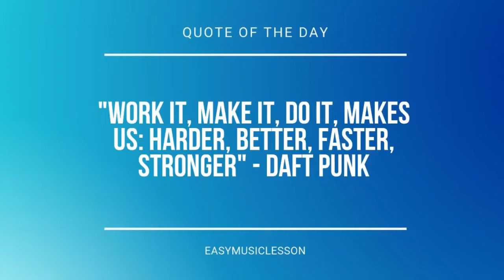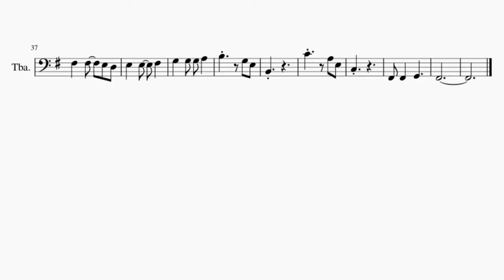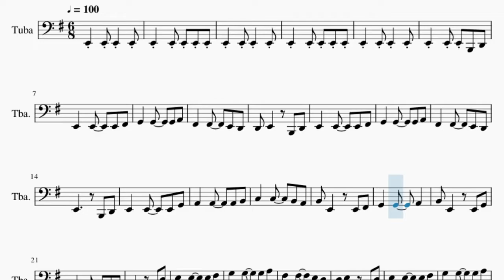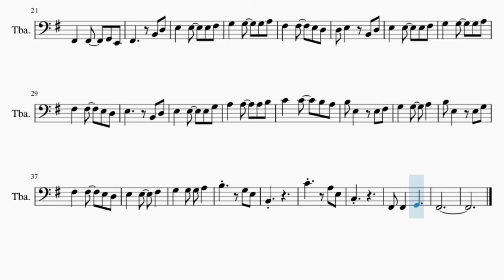SUPER EASY Tuba Sheet Music: How to play He's A Pirate by Hans Zimmer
Comment and let us know how the videos have helped you. It keeps us going! :)Here is a sheet music/tab video on the song He's A Pirate (SUPER EASY) by Hans Zimmer on the tuba. A tuba sheet music arrangement which is transposed to notes that are easily played by tuba, for the song He's A Pirate (SUPER EASY) by Hans Zimmer.

EasyMusicLesson2 teaches you to play the your favorite instrument, through well-arranged sheet music so that you too can learn how to play He's A Pirate (SUPER EASY) by Hans Zimmer on the tuba as fast as you can. A tuba sheet music with backing tracks to help your play the song better.

Chords of Tuba arrangement:
E Min   E Min   C Maj   B Min   E Min   C Maj   G Maj   D Maj
E Min 7   E Min   A Min   A Min   E Min   C Maj   C Maj 7   B Maj
B Maj   E Min   C Maj   B Min   E Min   C Maj   G Maj   D Maj
E Min   D# Dim   G Maj   C/D   B Maj   A Min   B Maj

Melody notes of Tuba:
E2 E2 E2 B1 D2
D2 E2   B1 D2
B2 E2   E2 G2
F#2   F#2   G2 E2
D3 E3   B2 D3
B3 E3   E3 G3
B2
C4     A3 E3
C3
F#2 F#2   G2
F#2